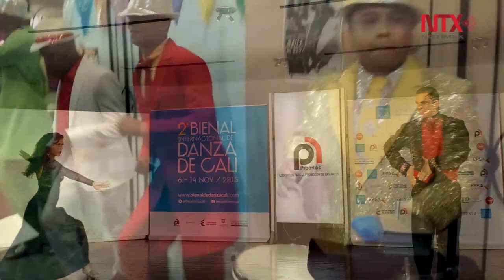Colombia reconoce su diversidad cultural solo desde 1991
Colombia como nación empieza a reconocer la diversidad cultural a partir de la Constitución de 1991 y los Acuerdos de Paz con la insurgencia ayudarán a la consolidación y a ser más incluyentes